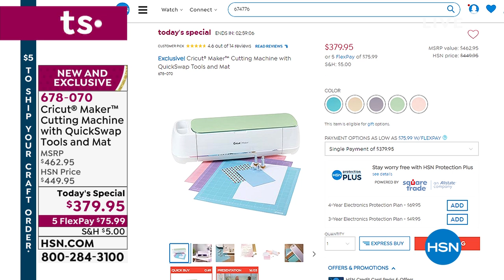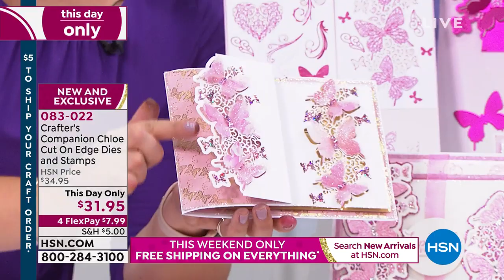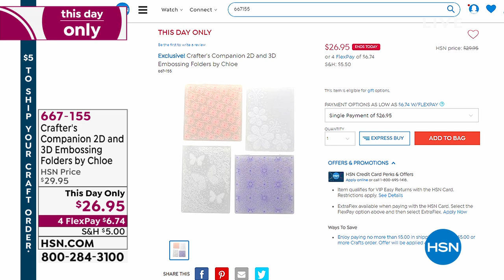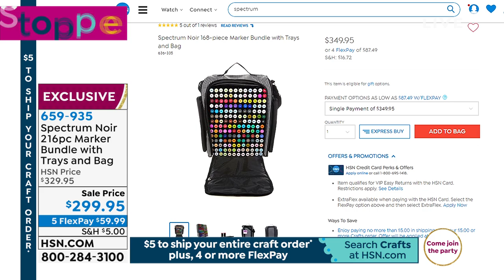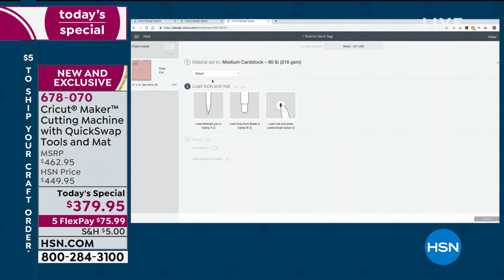HSN | Paper Crafting Tools & Supplies 07.16.2019 - 09 PM